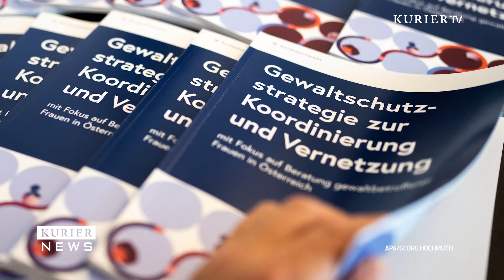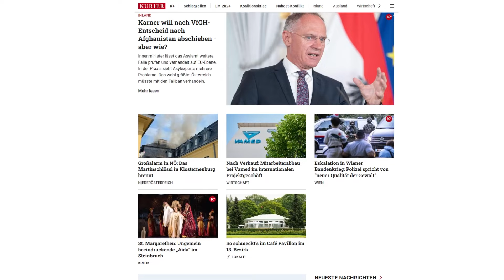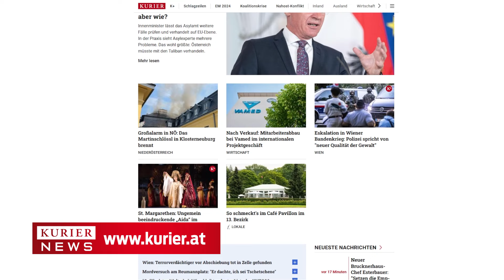Großeinsatz: Polizei geht gegen Banden-Terror in Wien vor